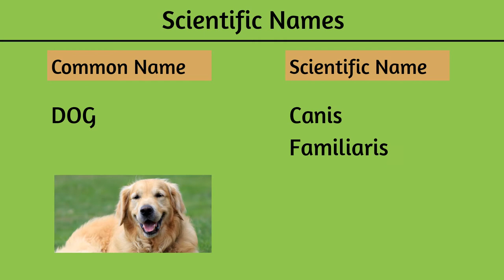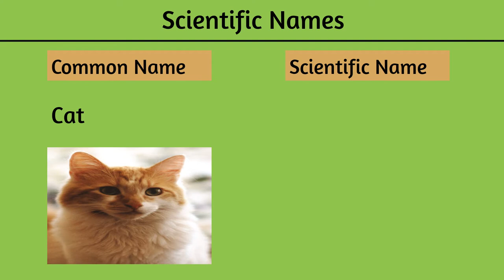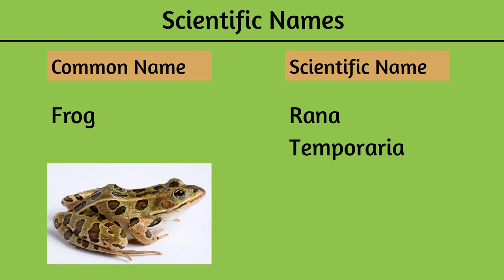Scientific Name of human and animal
In this, video I am presenting scientific names of animals.

Following are some educational videos from Reading Zone, that you must watch.